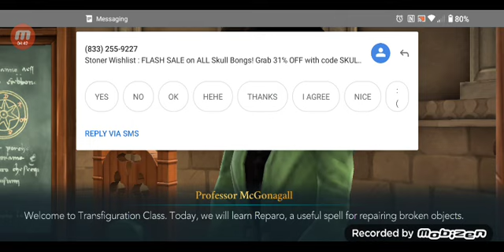playing Hogwarts mystery